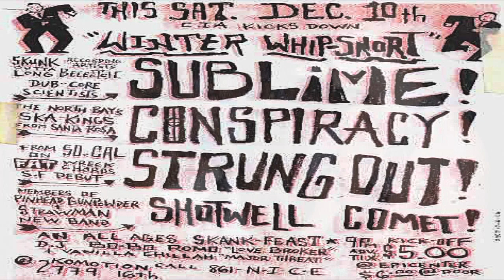Sublime Romantic Girl Live 12-10-1994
Sublime Romantic Girl Live Kommotion San Francisco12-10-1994

Sublime Music.

NUGS: BEST OF THE BOX

Vinyl.
Sublime(Sublime) Double Vinyl
Sublime(Sublime) Limited Edition Vinyl
40 Oz To Freedom Double Vinyl
Robbin' The Hood Double Vinyl
Second Hand Smoke Double Vinyl
Stand By Your Van Double Vinyl
Acoustic Bradley Nowell And Friends LP
Greatest Hits LP
Greatest Hits Colored Vinyl
Badfish Vinyl
Superstar Punani Vinyl
What I Got 7" Vinyl
89 Vision Vinyl
Jah Wont Pay The Bills Vinyl
13 LP Vinyl Box Set
40 oz. to Freedom 25th Anniversary 2-LP Picture Disc
Acoustic Bradley Nowell And Friends (Picture Disc)

DVD's.

Sublime(Sublime) DVD
Stories, Tales, Lies, Exaggerations DVD
Live '94 - '96 DVD
Ultimate Bundle Stories, Tales Look At All The Love We Found

Sublime Shirts!

Tie Dye
40 Oz To Freedom
40 Oz To Freedom (Womans)
40 Oz To Freedom(Long Sleeve)
40 Oz To Freedom Baby Body Suit
40 Oz To Freedom Skate Shirt
Bottled In LBC
Sad Sun
Sublime Tank Top(Gersy)
Lou Dog Tee
Under The Sea

Socks.
Green Sun Socks
Everything Under The Sun Socks
Lou Dog Socks
Customized Socks

Posters!
40 Oz To Freedom Sun
40 Oz To Freedom Sun(Blacklight)
40 Oz Bottle Poster
40 Oz To Freedom Rasta
Everything Under The Sun Version 1
Everything Under The Sun Version 2
Wall Decoration Poster
Cartoon Long Beach California Beach Party Music Poster
Crazy Fool(Portrait Of A Punk)
Skull LBC Poster

Backpacks.
40 Oz To Freedom Backpack
40 Oz To Freedom Backpack 2
40 Oz To Freedom Drawstring Bag

Miscellaneous

Coffee Mug
40 Oz To Freedom Air Freshener
Mini Replica Guitar
Lou Dog Sticker Decal
4 Piece Shot Glasses